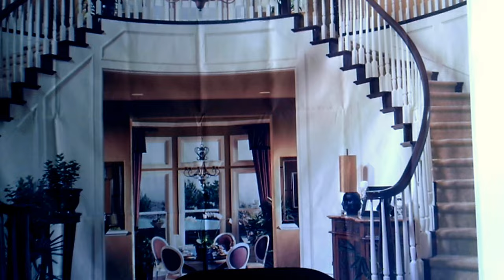When Love Grows Cold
I came to Youtube in search of starting over,a place and a new beginning,a new to fit it and belong.lately its been back biting sladerous comments! and the innoncent being called trolls and other wrongful unjust names..this must end..NOW!